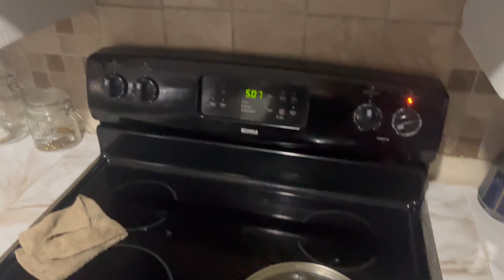COLD RIVER SWIMMING IN THE FOREST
♠️ We help ambitious men turn their authentic advantages into a unique creator business that allows you to work, earn, and live how you want .

♠️You have nutrition gaps. Grüns fills them. Transform your health by filling your nutrient gaps. Over 92% of people are deficient in the critical nutrients that Grüns covers. Carefully formulated with 60 potent ingredients to revive whole body vitality.